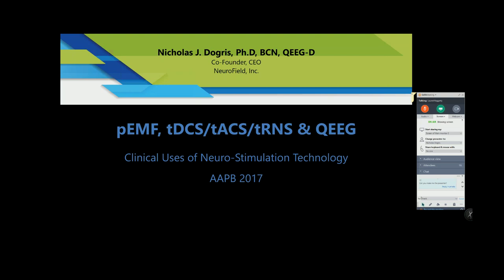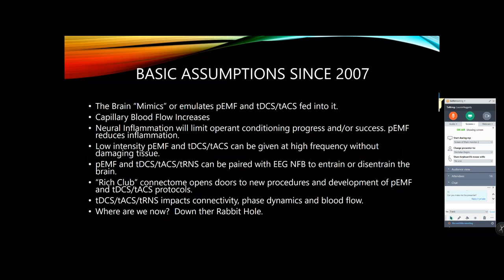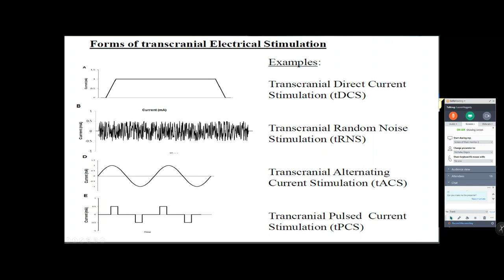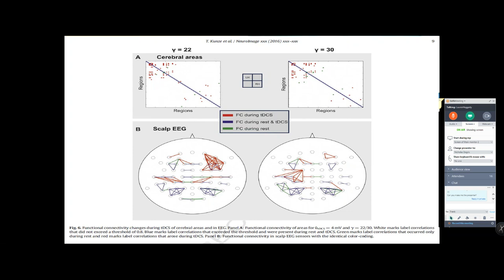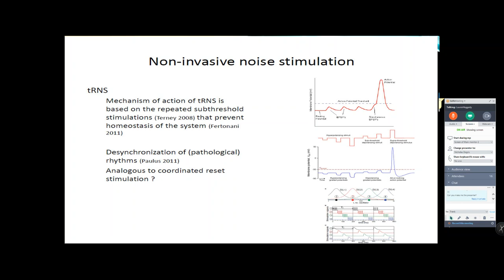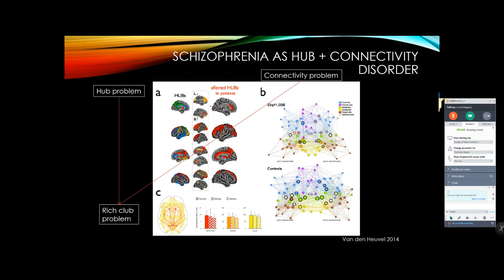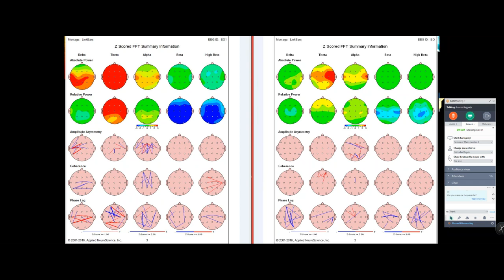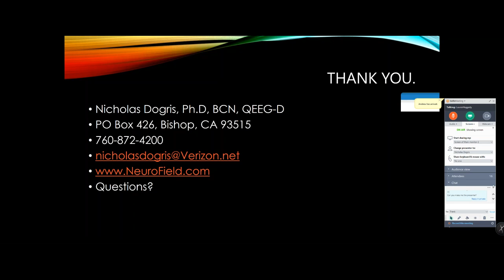Theory Behind NeuroField Webinar (04/03/2017)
Dr. Dogris presents the theory behind NeuroField and it's systems.